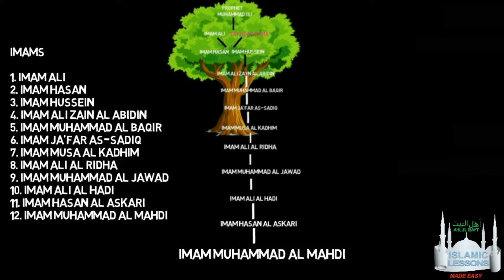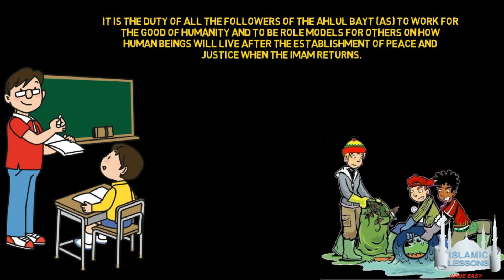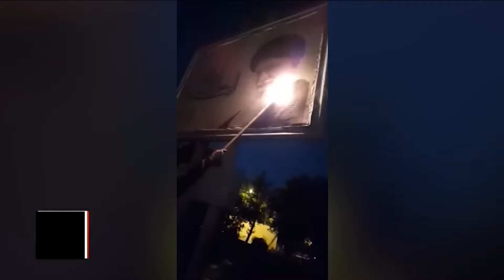"Iran, The Twelfth Imam and Jesus" PITN Headlines From the End Times #67